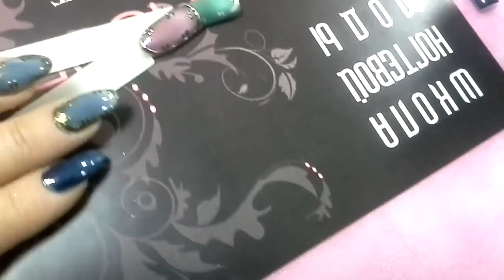Мастер-класс с "камень в оправе". Просто. и красиво!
Вашим клиенткам надоел "Кошачий глаз" с традиционной полосой?  Предлагаем альтернативный дизайн  с "котами" ,  с полимером, просто и красиво. Для данного дизайна подходят "кошки" из классической линейки .  В ассортименте около 30  оттенков.